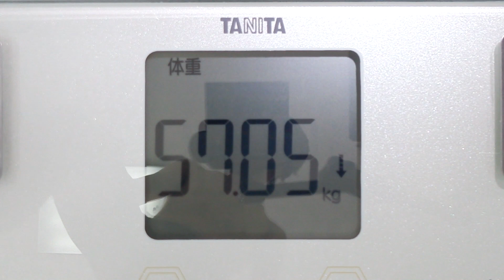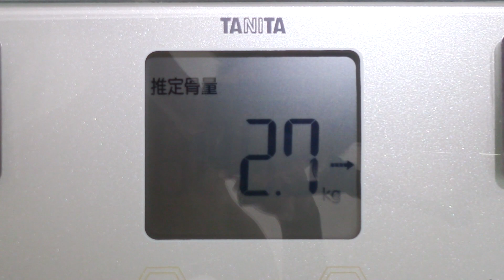【不食断食絶食】１０００日間絶食します「絶食４８２日目」＃４８２ 永久飲用生ミドリムシの開発５１日目【霊仙】2019/08/10